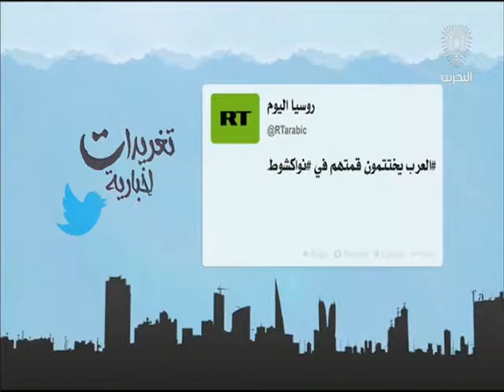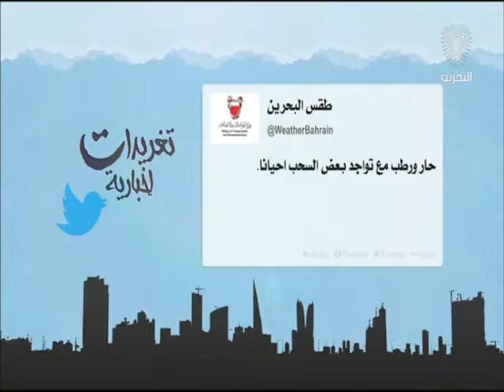البحرين: تغريدات أخبارية 26-07-2016